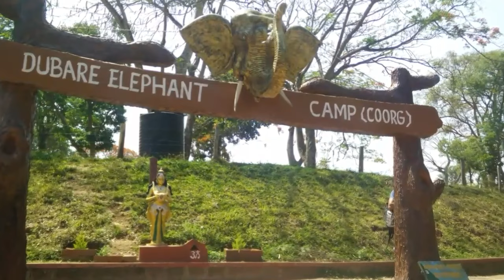Dubare Elephant camp, Coorg | Elephant bathing | Planetwander.com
This is a short video of Dubare elephant camp at Coorg on the starting of summer. We can walk on the rocks to reach the camp while the water level is low. In monsoons, this path will be full of water flowing and we need a boat to cross the river.